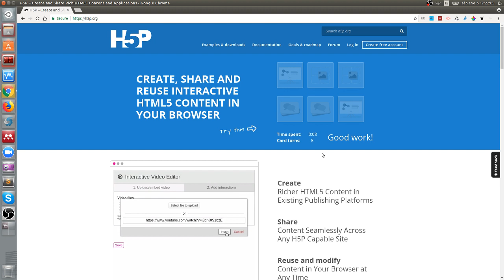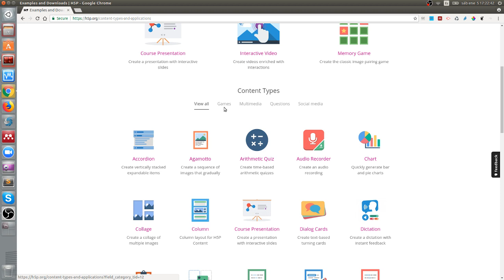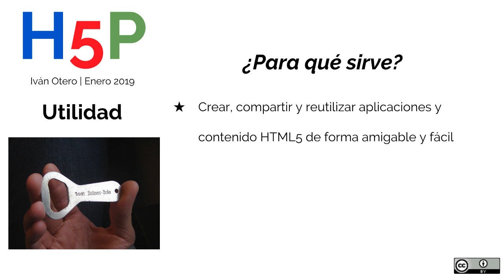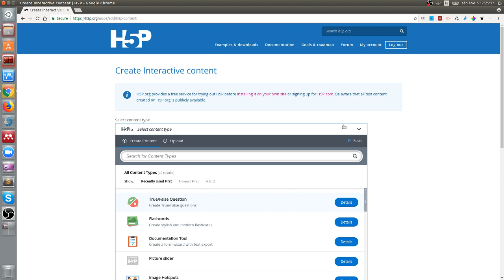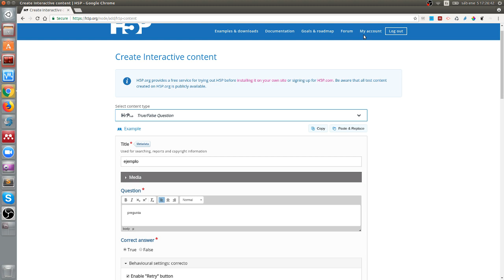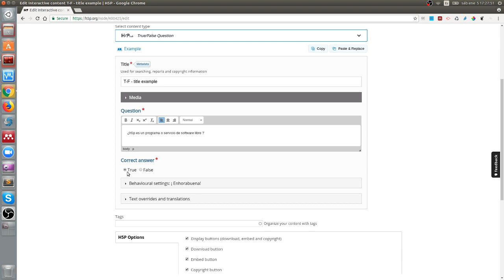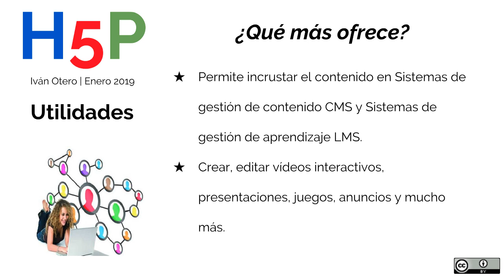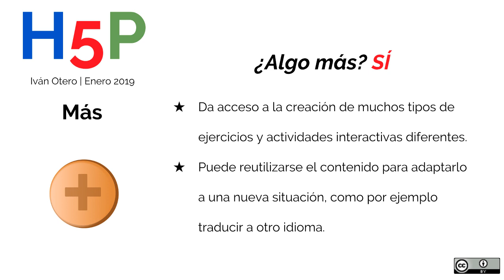H5P 1/3 Vídeo tutorial H5P. Herramienta de creación de contenido interactivo educativo en html5.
Este es un vídeo tutorial de h5p. Y lo presentamos desde la propia web oficial de h5p.org

Veremos los ejemplos de la página principal como el vídeo interactivo y un ejemplo de juego de memoria o actividad de encontrar la parejas. Pero si visitamos la página de ejemplos y descargas veremos muchos más tipos.
H5P nos permite crear contenido interactivo propio con sólo un navegador.

Por lo general la gente usa h5p para construir contenido interactivo , actividades ejercicios nuevos que puede ser utilizado en sus clases o cursos dentro de un LMS o incluso en su blog o web.

Serás capaz de crear fácilmente actividades interactivas que pueden integrarse en un curso en línea o en tu blog o sitio web. H5P también puede ayudarte reutilizar algo que hayas encontrado o esté creado en otro sitio web, "importarlo" a H5P e insertarlo en donde tu desees. Muy útil para la formación online y para la comunidad educativa.

H5P es una de las herramientas importantes incorporadas en el ecosistema base de este proyecto Europeo UP2U.

UP2U es un proyecto europeo cuya finalidad principal es cerrar la brecha entre las escuelas secundarias, la educación superior y la investigación, incorporando escenarios formales e informales de aprendizaje. Para ello se basa en el uso de la tecnología y nuevas metodologías de aprendizaje.

El proyecto sigue el mandato claro de la Comisión Europea, apostando por la provisión de nuevas herramientas y servicios basados ​​en la nube para la mejora educativa en Europa. Este proyecto está coordinado por GÉANT (red de datos paneuropea para la comunidad de investigación y educación) y reúne a 18 socios de 12 países de toda Europa, incluidas las NRENs (red nacional de investigación y educación) con universidades tradicionales y abiertas, proveedores de infraestructura y dos socios comerciales.

El objetivo es desarrollar un ecosistema innovador que facilite una cooperación más abierta, efectiva y eficiente. Apuesta por el diseño, co-creación y uso de contenido digital, herramientas y servicios especialmente adaptados para el aprendizaje personalizado, colaborativo o experimental de estudiantes que se preparan para la universidad.
Los Centros que participan de la iniciativa UP2U  enfocan su trabajo con metodologías como ABP (Aprendizaje Basado en Proyectos) y el aprendizaje entre pares, utilizando como principales herramientas y servicios Moodle, H5P, Knockplop,Personal Recorder y Learning Analytics. Los centros participantes reciben formación y asesoramiento al respecto.

Details:
Iván Otero,
PhD Student: DOC_TIC Prorgram
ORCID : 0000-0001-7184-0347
Research line: Application of Mixed Reality on corporate training.